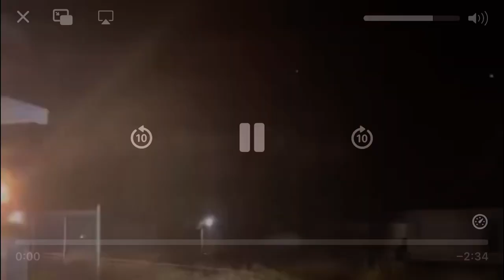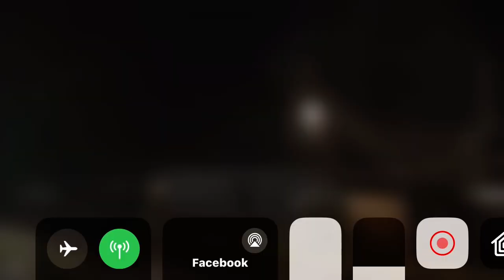BNSF WB H-NSILAL! Rolling Out Of The New Iberia